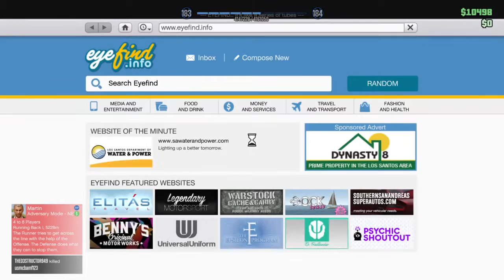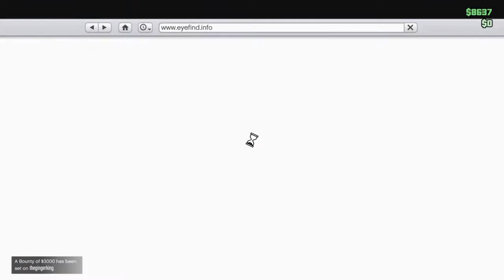FUN TIMES WITH FRIENDS ON PS4 GOOD OLD DAYS WITH THE SQUAD..AGIVEAWAYS.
PLAYING GTA 5 WITH FRIENDS A WHILE BACK

ANYONE INTERESTED ON FREE GTA 5 MONEY DROPS OR MODDED ACCOUNT GIVEAWAYS FOR GTA 5 AND COD SMASH THE LIKE BUTTON AND SUBSCRIBE FOR MORE VIDEOS I HOST LOTS OF MONEY LOBBYS AND GIVEAWAYS ON MY CHANNEL LETS GET 200 LIKES ON THIS VIDEO AND I WILL GIVE AWAY 2 MODDED ACCOUNTS .

BUY A MODDED ACCOUNT KIK ME @ Gam3Freakz